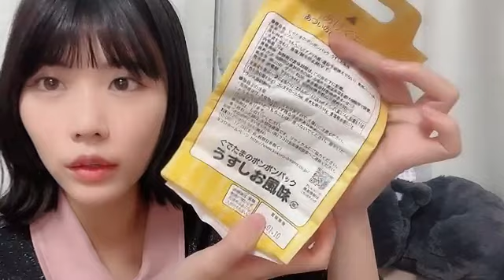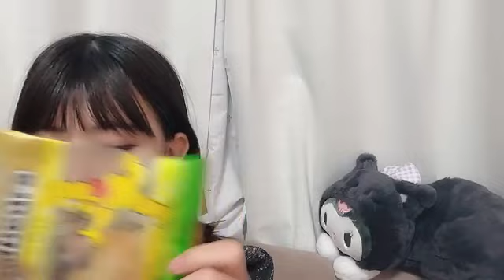48 WATANABE NATSUKI 2023年04月03日22時01分21秒 渡辺 菜月（STU48 2期生）